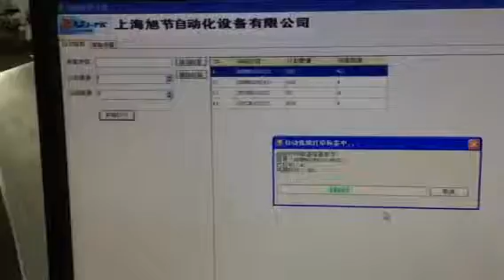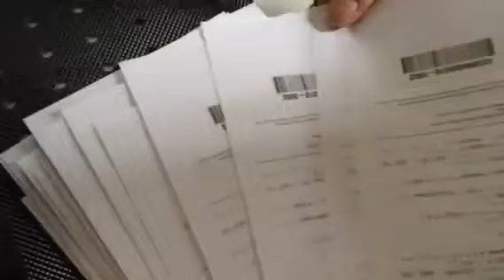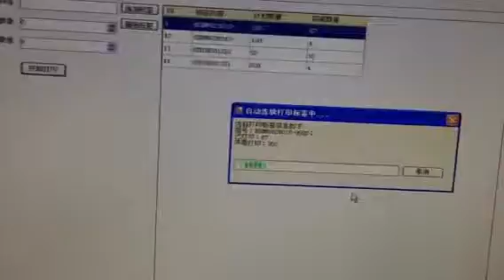Automatic Boxes Barcode Sticker Labeling Machine with online printing/tag sticker pasting machine